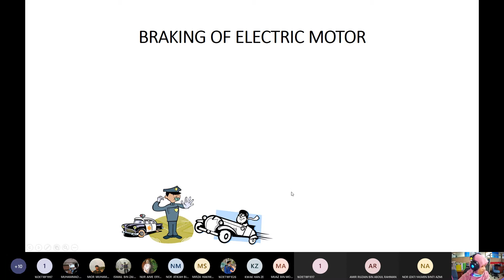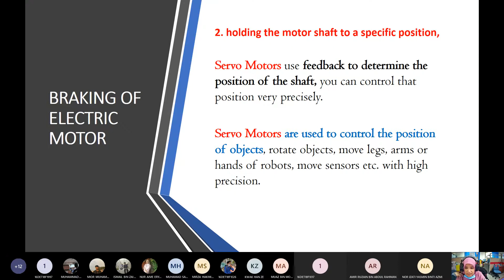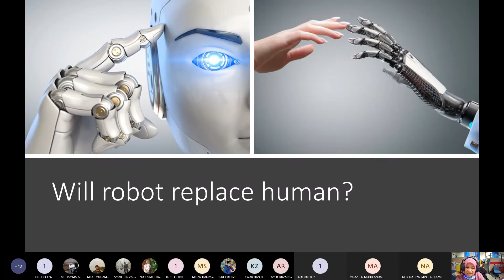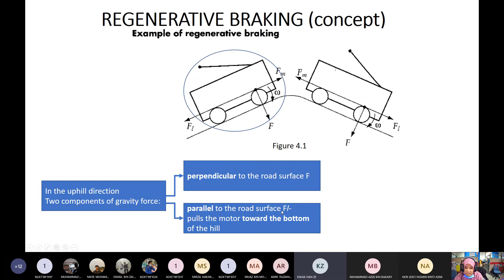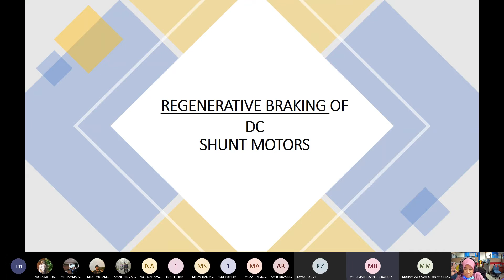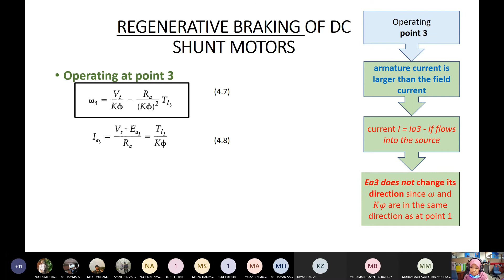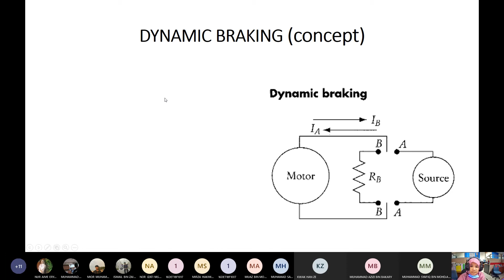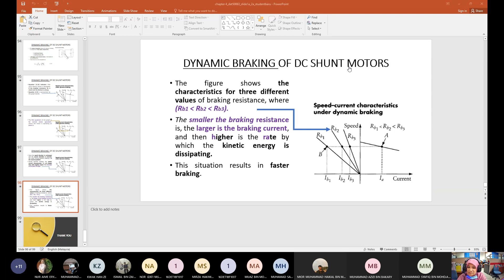CHAPTER 4 - BRAKING OF DC MOTOR (THEORY)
CHAPTER 4 - BRAKING OF DC MOTOR